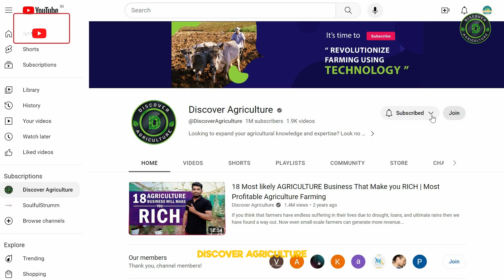Agrosilvopastoral Systems | Integrated Crop, Trees and Livestock Farming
Learn about agrosilvopastoral systems, an innovative farming technique that integrates crops, trees, and livestock on the same farm. This sustainable approach can increase productivity and biodiversity while also providing economic benefits. Discover how agrosilvopastoral systems are transforming the agriculture industry in this informative video!

0:00 Agrosilvopastoral Systems
0:35 Agriculture (Agro)
1:00 Forestry (Silvo)
1:27 Livestock Farming  (Pastoral)
1:55 Conclusion
2:32 Bottom line